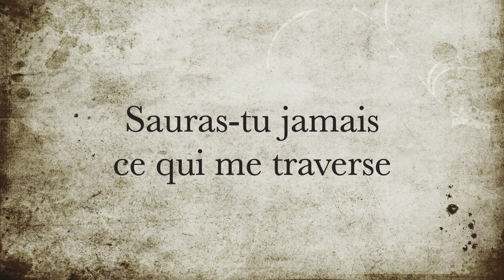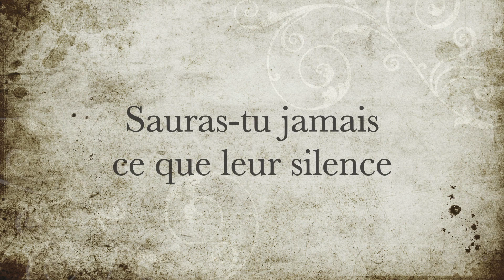La minute de poésie : Les mains d'Elsa [Louis Aragon]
Donne-moi tes mains pour l'inquiétude
Donne-moi tes mains dont j'ai tant rêvé
Dont j'ai tant rêvé dans ma solitude
Donne-moi tes mains que je sois sauvé

Lorsque je les prends à mon pauvre piège
De paume et de peur de hâte et d'émoi
Lorsque je les prends comme une eau de neige
Qui fond de partout dans mes mains à moi

Sauras-tu jamais ce qui me traverse
Ce qui me bouleverse et qui m'envahit
Sauras-tu jamais ce qui me transperce
Ce que j'ai trahi quand j'ai tressailli

Ce que dit ainsi le profond langage
Ce parler muet de sens animaux
Sans bouche et sans yeux miroir sans image
Ce frémir d'aimer qui n'a pas de mots

Sauras-tu jamais ce que les doigts pensent
D'une proie entre eux un instant tenue
Sauras-tu jamais ce que leur silence
Un éclair aura connu d'inconnu

Donne-moi tes mains que mon coeur s'y forme
S'y taise le monde au moins un moment
Donne-moi tes mains que mon âme y dorme
Que mon âme y dorme éternellement.

Louis Aragon, Le Fou d'Elsa